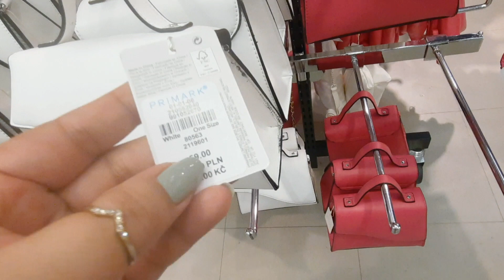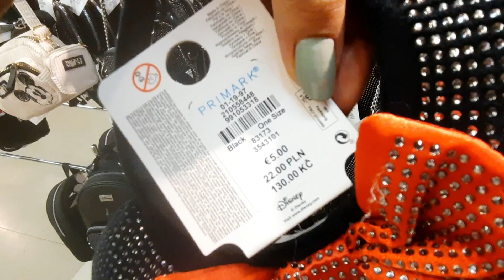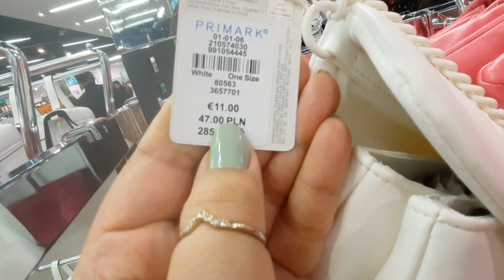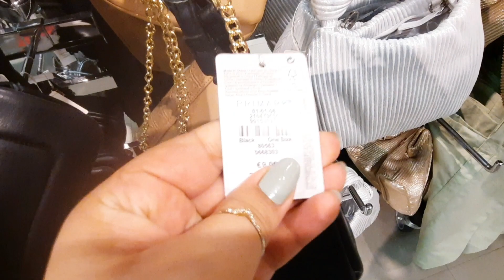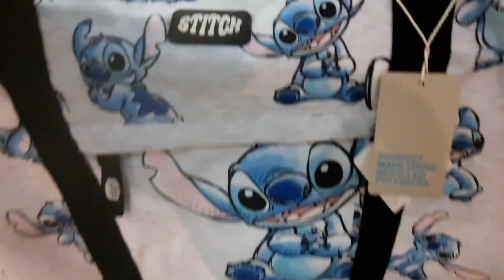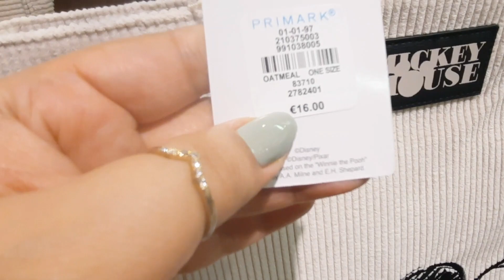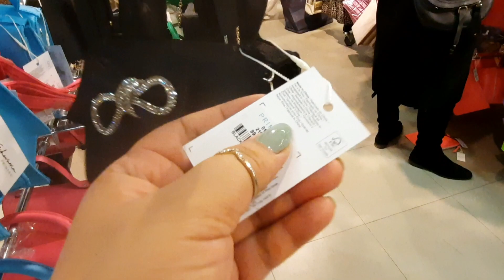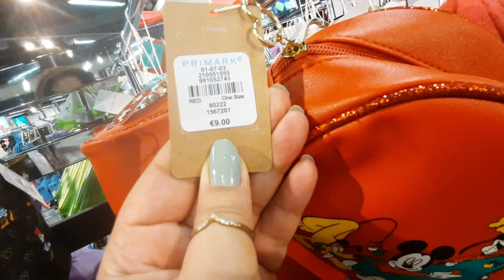Primark New collection Bags 👛 👜 November 2022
Primark New  Bag 👛 November 2022